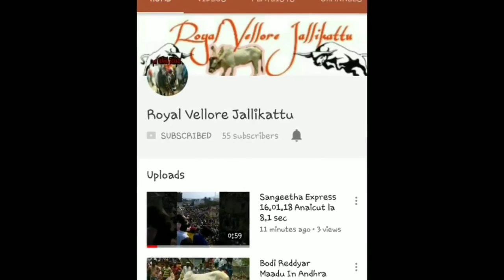NTR (Setti Thala) | 10,18 Prize | ChinaArumbakkam | 02.03.19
Arumbakkam Prize List

1.Vellakuttai tamilan x press
2.John Cena
3.Jollarpettai minnal Rani
4.Kadalur xpress
5.kazhinjur Valarasu
6.Vallayampattu Pollathavan
7.Vellore super 🌟
8.Mellakuppam Priya

FOLLOW ROYAL VELLORE JALLIKATTU ON SOCIAL MEDIA!